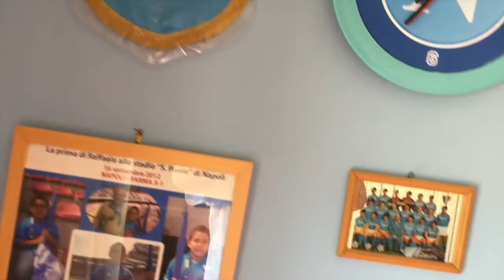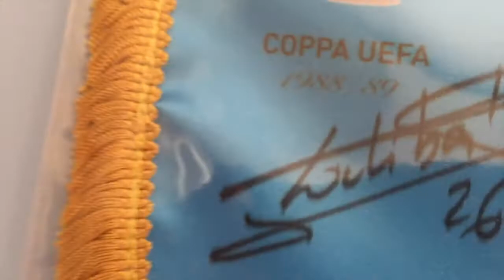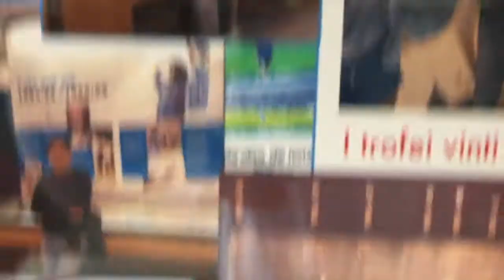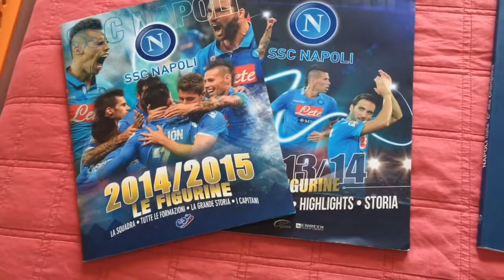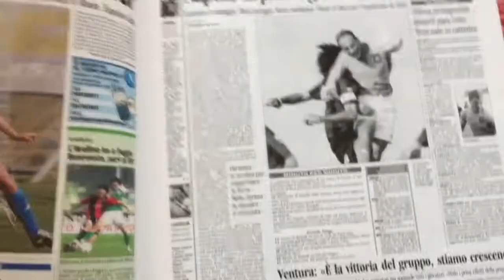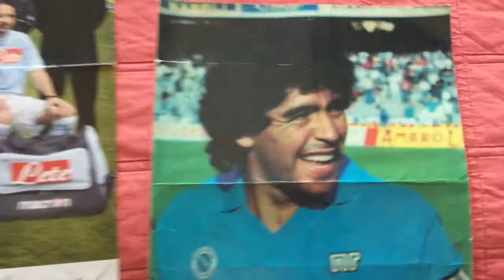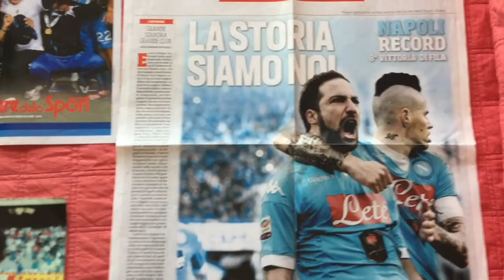La Mia Collezione SSC NAPOLI!